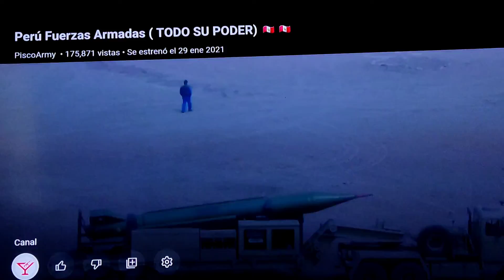MI PADRE ES MILITAR por "Halcón Real" Piura-Perú